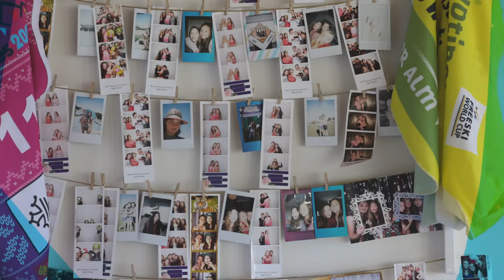Eileen Gu Takes On Aspen World Champs | Everyday Eileen Episode 4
Eileen Gu is back from New York and ready to drop into her final challenge of the season: The 2021 World Championships in Aspen.

Despite fracturing a finger and tearing a thumb ligament Eileen's mind is set on taking home 2 golds in both superpipe and slopestyle. A deed nobody has ever accomplished before...

Tag along and go backstage for the final episode of Everyday Eileen.

Eileen Gu is a professional athlete, fashion model, Stanford student, and teenager. She competes in 3 different freeskiing disciplines: big air, slopestyle and halfpipe, is fluent in Mandarin, and 110% badass.

► Learn more about Eileen, her many talents and journey to becoming a freeskiing sensation